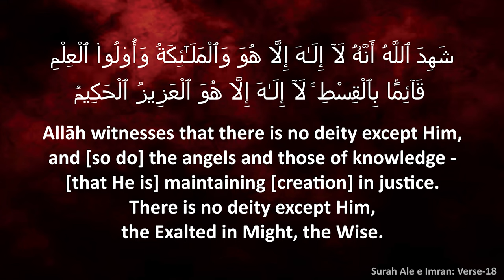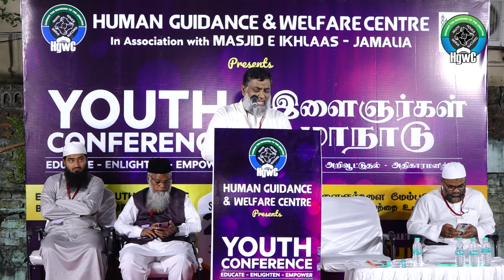இளைஞர்கள் மாநாடு┇வழிகெட்ட அமைப்புகளின் சதி வலைகள்┇ஷெய்க் ரஹ்மதுல்லாஹ் ஃபிர்தவ்ஸி